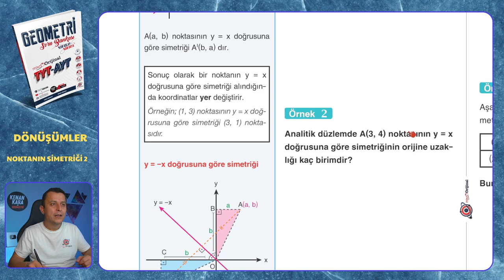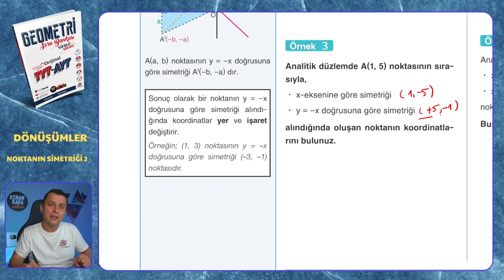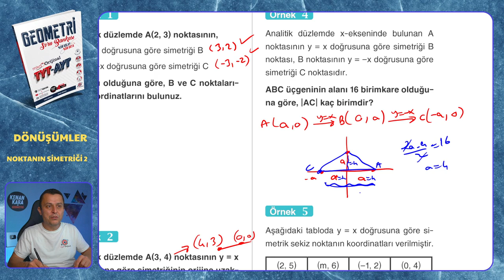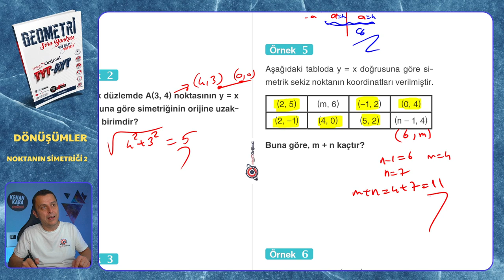NOKTANIN SİMETRİĞİ II | Dönüşümler | Mikro Orijinal Geometri Soru Bankası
Mikro Orijinal Geometri Soru Bankası kitabındaki, Dönüşümler konusundaki NOKTANIN SİMETRİĞİ 2 testinin çözümü